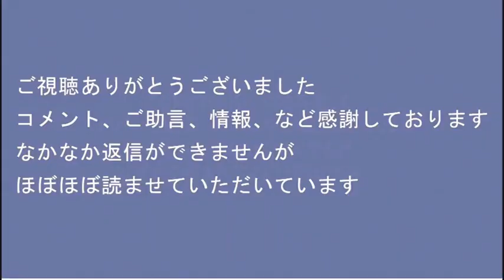外国人生活保護を続けると閣議決定、岸田内閣終わったな／自民衆議あいさわ一郎68歳、国連が日本の敵と理解してない情弱バカヤローだった 20221106